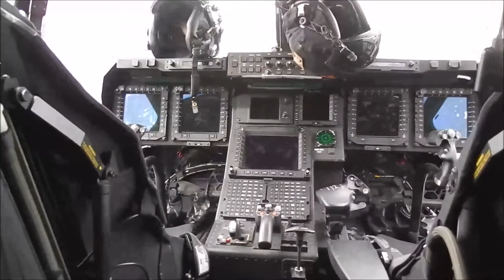Bell Boeing MV-22 Osprey Walk-Around & Cockpit at Burbank Airport 2015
Recorded March 10, 2015 I had this Awesome experience of doing a walkaround three Presidential Bell Boeing MV-22 Osprey's